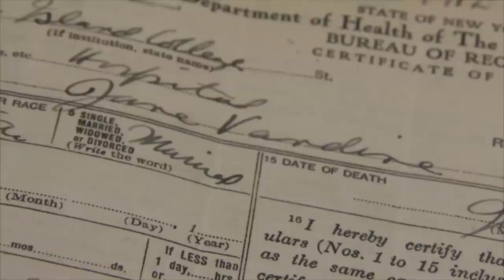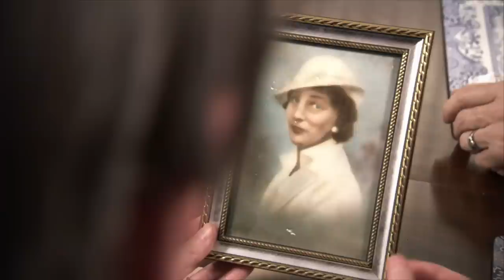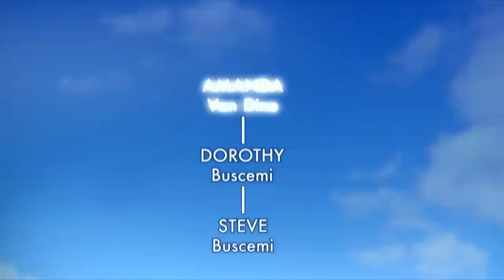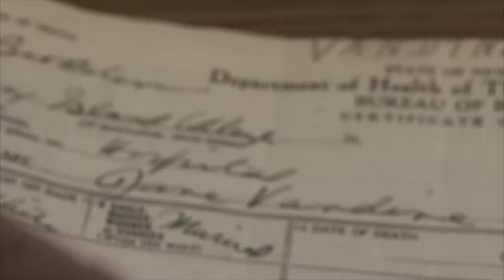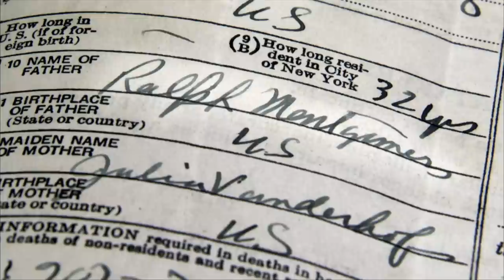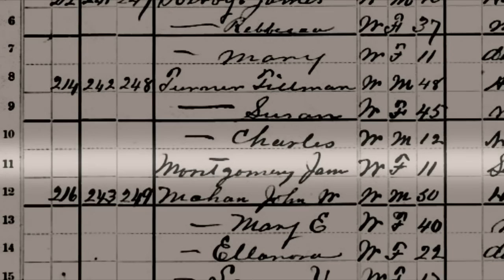Steve Buscemi investigates the life and death of his great-grandmother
Celebrities trace their roots. Actor and director Steve Buscemi uncovers the story of his maternal great grandmother, revealing a dark tale involving a secret family.